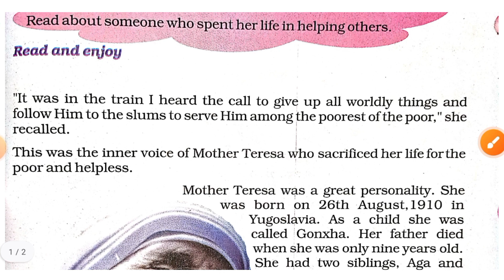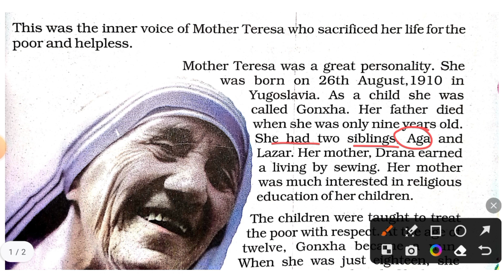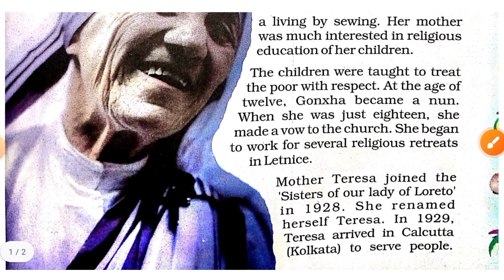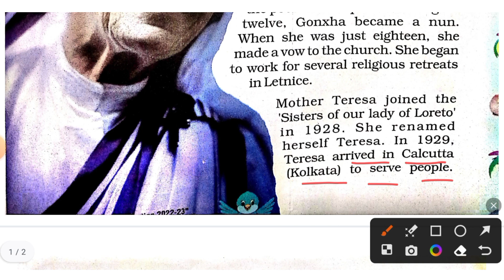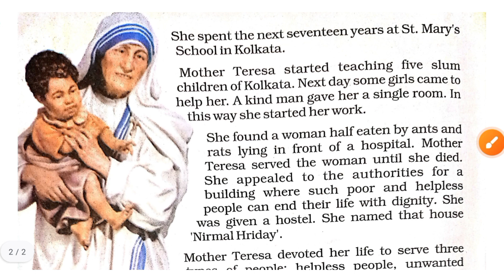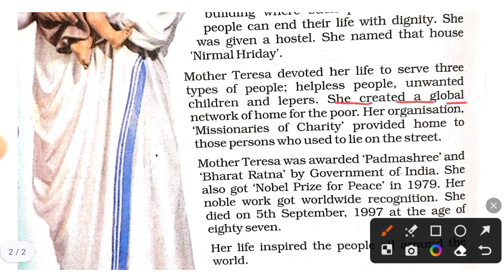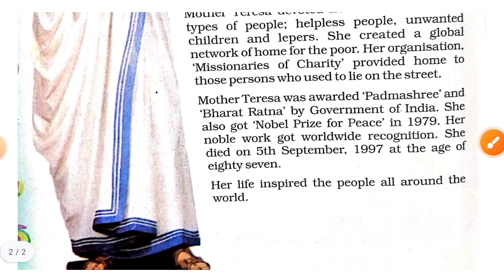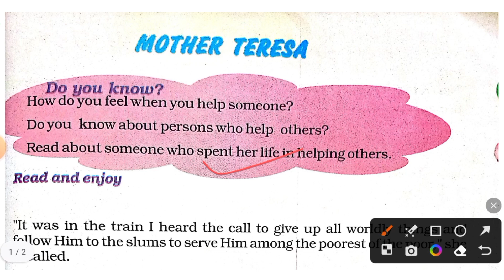Jcert Class-5 English || MOTHER TERESA Hindi Explanation || Unit-8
Jcert Class-5 English || MOTHER TERESA All Questions & Answers || Unit-8

Hindi Explanation
hindi explanation
Mother Teresa
MOTHER TERESA
class 5
jcert class 5
jcert
ncert
class 5 english
mother teresa hindi explanation
jcert class 5 mother teresa hindi explanation
jcert class 5 english answer
Jcert Class 5 English Book Solution
Class 5 English Book sunshine Solution
SUNSHINE book solution
sunshine book question answers
class 5 sunshine book question answers
class 5 sunshine
Sunshine book ka answer
Sunshine book ka hal
class 5 sunshine english book ka solution